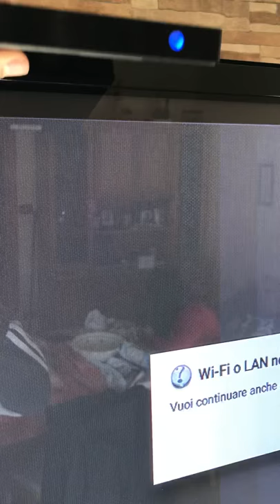Android box w95